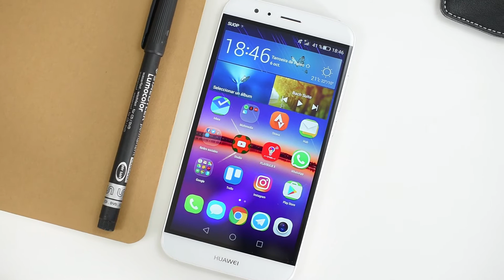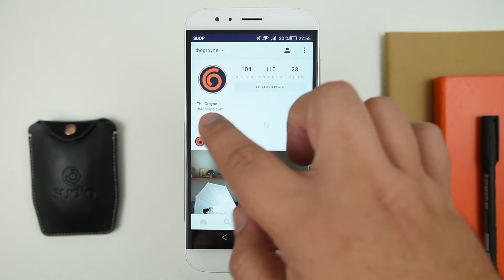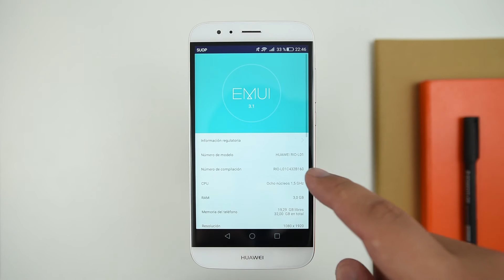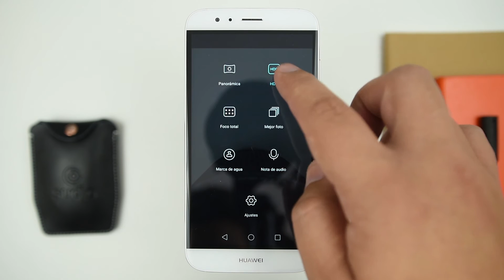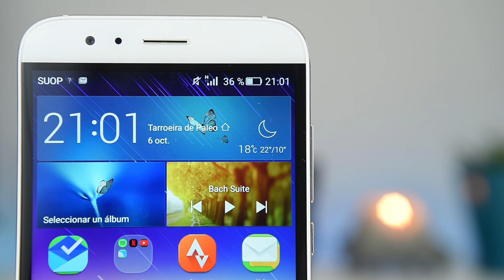Huawei GX8, análisis en español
Compra tu Huawei GX8 al mejor precio

Sin duda uno de los mejores móviles con Android que podemos comprar en este 2016 por unos 300 euros, buena pantalla, buen lector de huellas, bastante rápido. El único "pero", quizás pueda ser la versión de Android y la capa de personalización del fabricante, pero eso es para gustos.